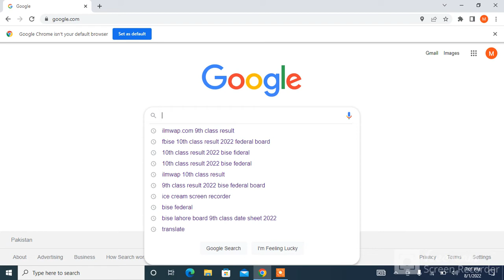9th class result 2023 BISE Fedral Board/matric result 2023/how to check 9thclass result 2023/ilmwap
According to the latest update, the FBISE Federal Board 9th Class result 2023will be announced on August 5, 2023 at 11:00 AM. The Federal Board has announced the exam date sheet for class 9 for the 2023 session on April 12, 2023. Federal Board students were appeared in the annual exams from 17th May 2023.